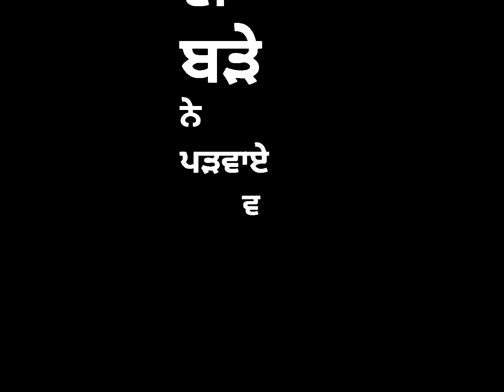Click That B Kickin It * Karan Aujla * New Punjabi Song Black Background Status (2021) ਕਰਨ ਔਜਲਾ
All Types Of Whatshap Status Video 👍🏻👍🏻
Daily a New Status Video Uploaded Here 😇

If Song Owner Any Problem With This Status video please

Daily a New Status Video Upload.

Discription✓
2021
new punjabi song whatsapp status
black background
2021
black background 2021
2021 full screen
lyrics
new punjabi song whatsapp status full
screen
whatsapp status 15 seconds problem
whatsapp status tamil songs
punjabi song status 2021
punjabi song status 2021 whatsapp
punjabi song status 2021 black
background
2021
new punjabi black background status
attitude
love
2021
download
new punjabi romantic black
background status
new punjabi song black background
status dilpreet dhillon
status karan aujla
new style punjabi black background
status
status 2021
punjabi song black background status
2021
2021
black background 2021
new punjabi song 2021 status black
background sidhu moose wala
background attitudee
background karan aujla
background sad
background romantic
background ammy virk
black background whatsapp status
punjabi
black background whatsapp status full
screen
haryanvi status haryanavi black
background
karan aujla black background status
white background status
telugu
Qwhatsapp status black screen
status
status 2021
status dilpreet dhillon
status karan aujla
status attitude
status 2021
whatsapp status
new punjabi sad song black
background status

latest punjabi status black background
latest punjabi status for whatsapp
2021
2021
new romantic song full screen status
new romantic song punjabi status